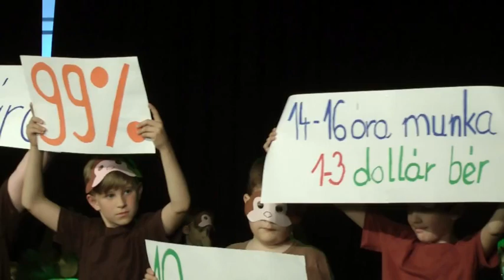Passzold vissza Tesó! táncelőadás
A Pestújhelyi Általános Iskola készített egy rövid táncos bemutatót a Coldplay zenéjére. A gyerekek nagyon lelkesek!
Köszönjük szépen az előadást és jó mobilgyűjtést kívánunk!